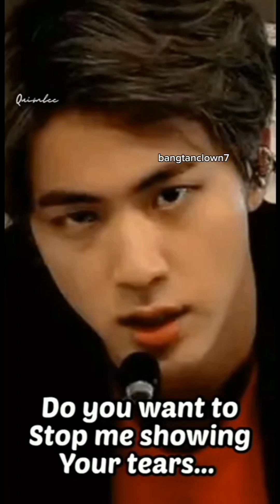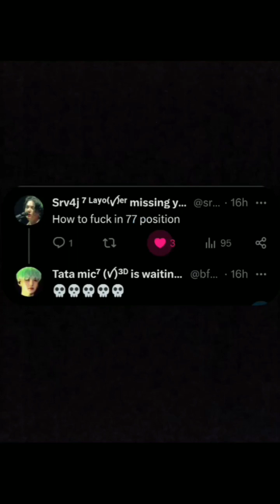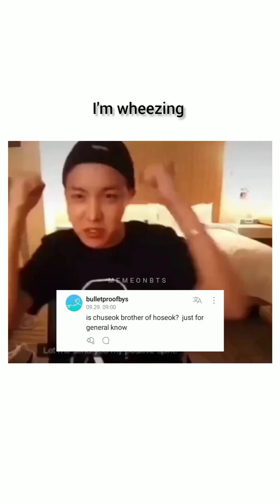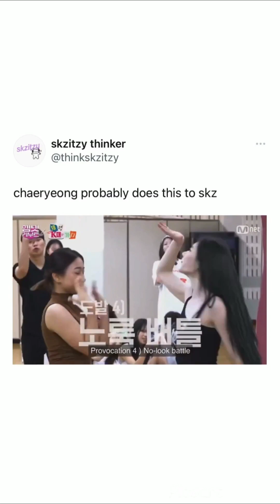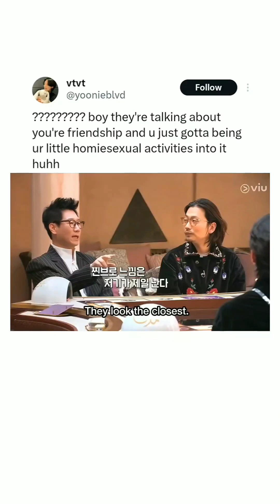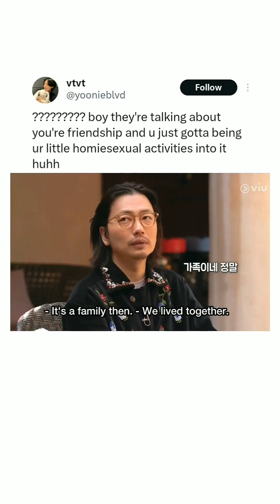kpop memes cause champagne confetti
hi,
now that my exams are over everything is kind of boring. really had nothing to do so i made another video I hope you enjoyed it.

I'm thinking of changing my content a little bit so if you have any suggestions for what you would like to see in my videos do let me know :)